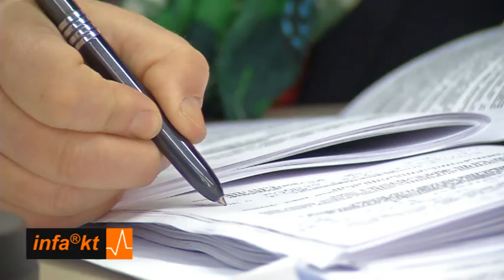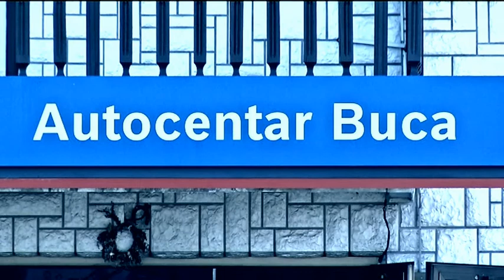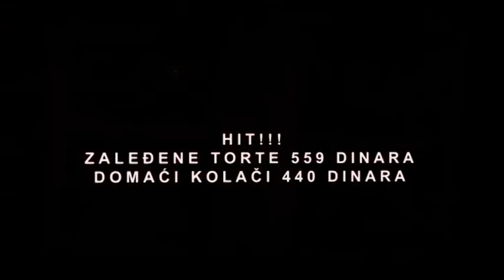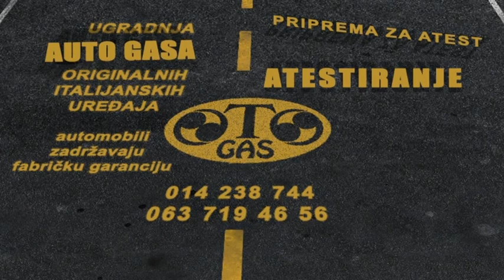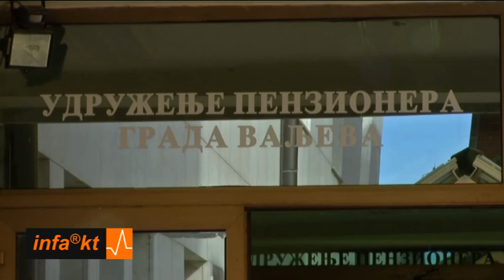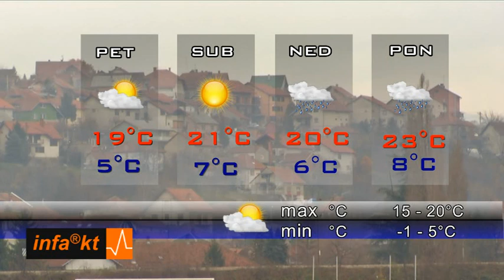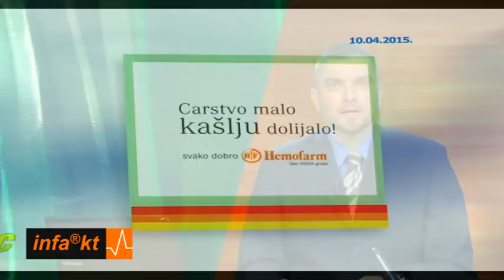INFAKT 09-04-2015 20.01